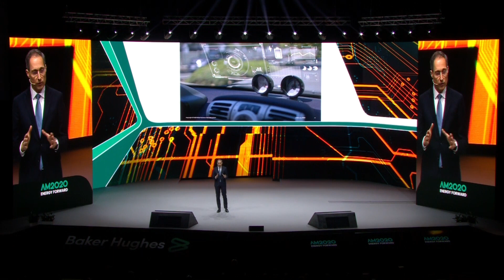Annual Meeting 2020: Digitalization & Transition: Thriving Through Times of Unprecedented Change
Keynote from Yuri Sebregts, EVP and Chief Technology Officer, Shell